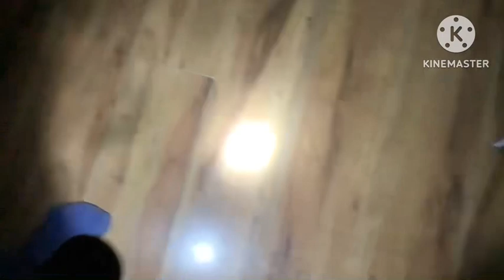Get A Snack At 12:30 AM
Credit To @DaRealOckyOcky9